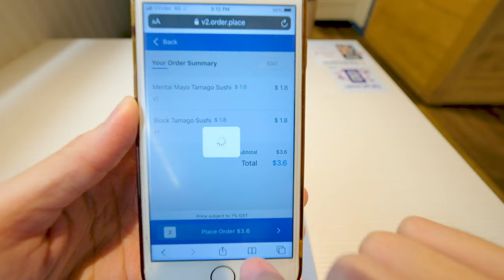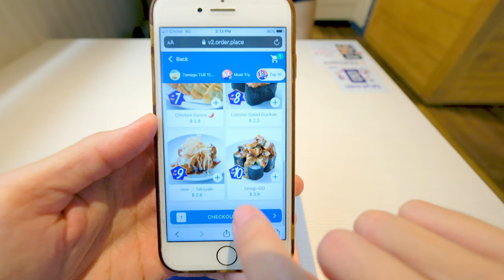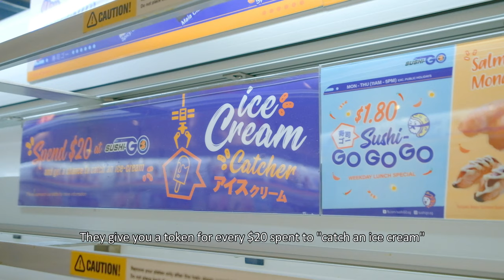Sushi Train Restaurant | Conveyer Belt Sushi In Singapore | 4K Video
There's something really fun about ordering your Sushi with a QR code on your phone, and having your food delivered directly to your table with a "Bullet Train", freshly made from the kitchen. I've also always wondered, how do you eat in such restaurants if you didn't bring your phone? Any ideas? Check out the next video to see if we won anything from the "Catch an Ice cream" machine!

Address:
1 Jurong West Central 2, B1-47/48 Shopping Centre,
Jurong Point, Singapore 648886

Let's fill our bellies together